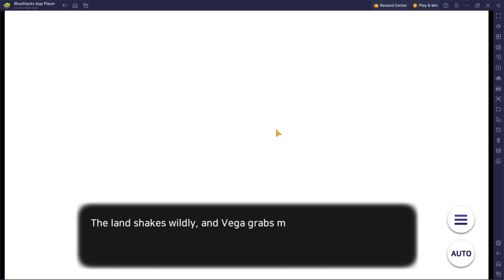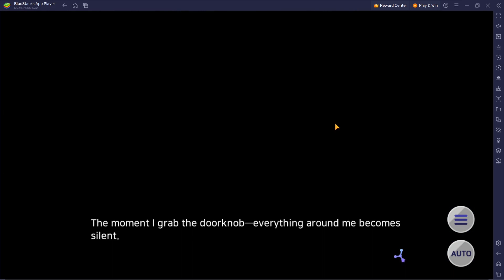Arcana twilight - Earthquake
I miss the other sorcerers. But at least Schedar's here. He's awesome.